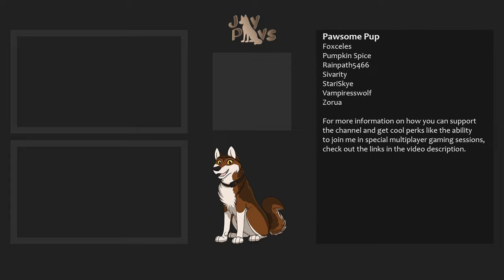A Terrifying Battle With Bees?? | Cattails: Wildwood Story #5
A discovery in the woods leaves Overcast wondering if she's bitten off more than she can chew!

Cattails: Wildwood Story is officially here, and we're venturing into the unknown with Overcast!  But this new world is dangerous and unfamiliar, and Overcast has big pawprints to fill as she walks in the footsteps of her father Dusty...

In the wake of a calamity that shattered the world known in the first Cattails game, the cats were forced to seek out a new home.  Rising to the task to lead them, Overcast, daughter of Dusty, brought together familiar and unfamiliar allies alike into a new colony-- the Fall Colony.  Join us as we explore this brand new world, face its many trials and adventures, and experience the dawn of an all-new Cattails adventure!